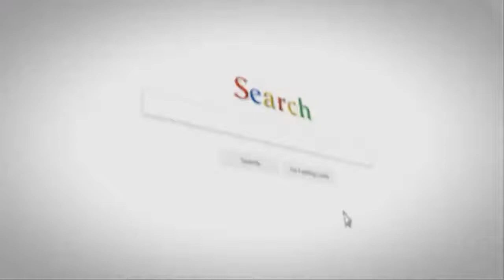名媛希尔顿宣布与泽尔卡订婚：他是我一生挚爱